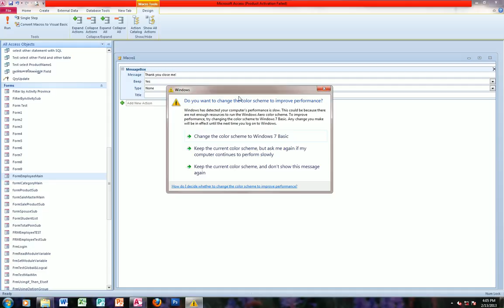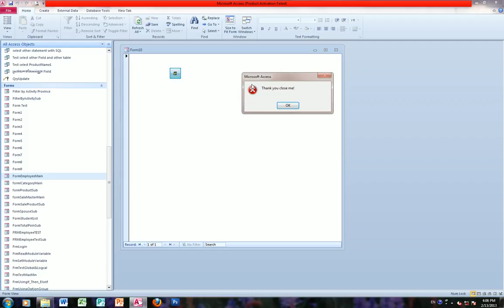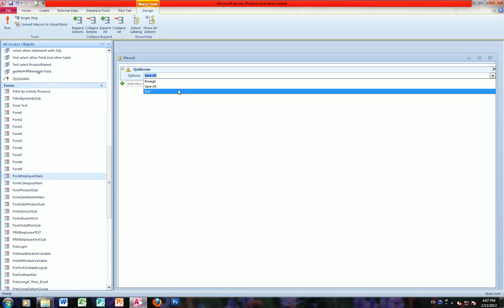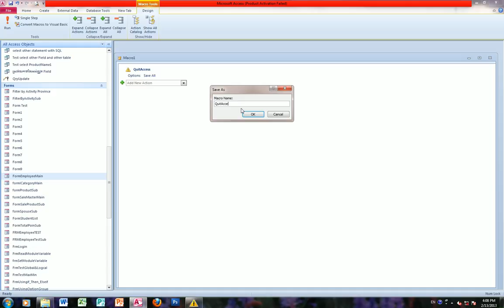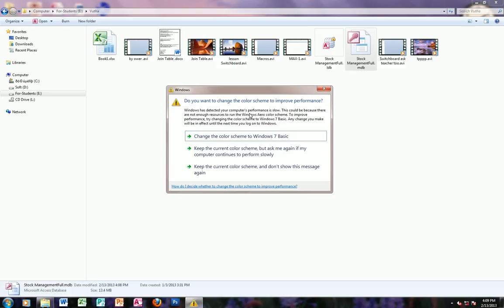Access lesson Part 20